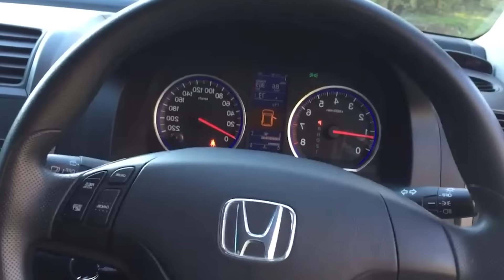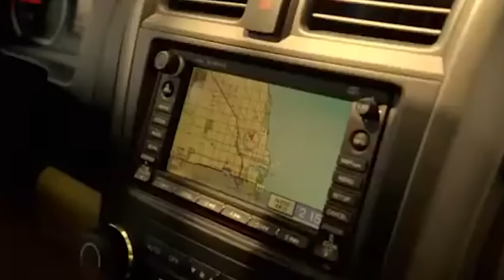COMPRA YA UN HONDA CR-V 2006-2011 (Antes que no quede ninguna)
Revisión del coche Honda. Finalmente obtuve un nuevo Honda CR-V 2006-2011 y esto es lo que realmente pienso de él, mecánica y revisión de automóviles con El Dios de los autos. Compra de un Honda CR-V. ¿Valen la pena los coches Honda? Compra de un nuevo Honda CR-V. Comprar un Honda usado. ¿Debo comprar un Honda? ¿Son fiables los Honda? La verdad sobre los nuevos Honda. Consejos de coches.